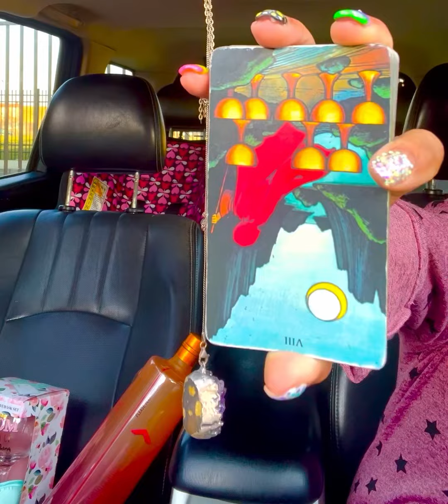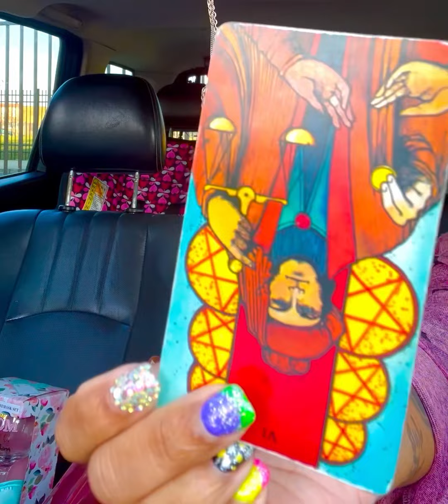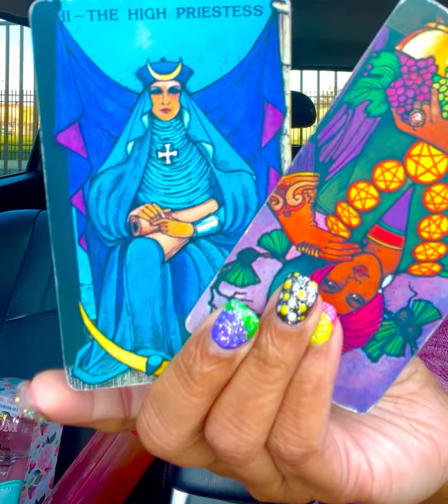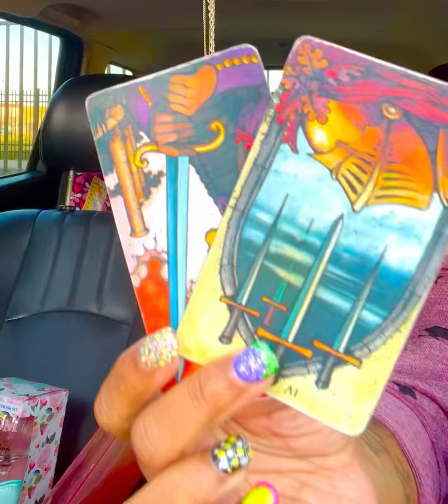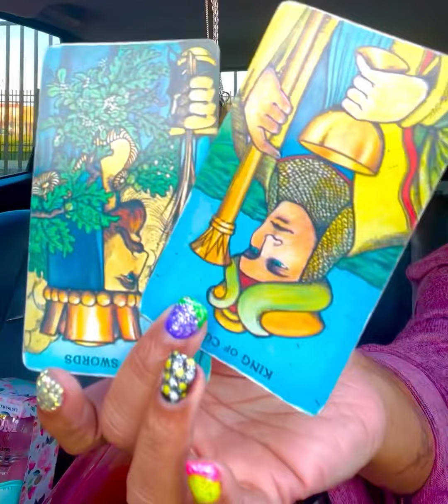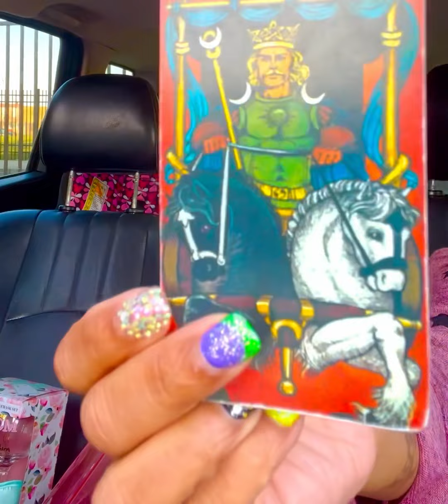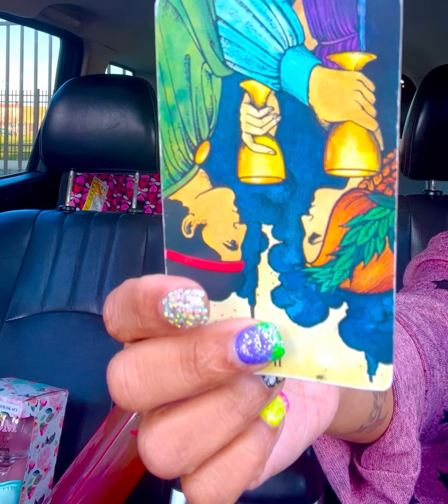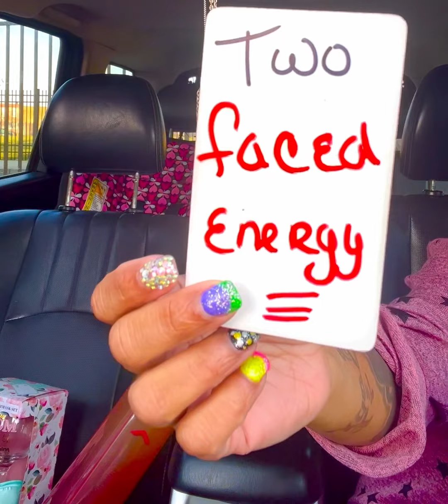Capricorn they thought they had 1 up on u‼️😂